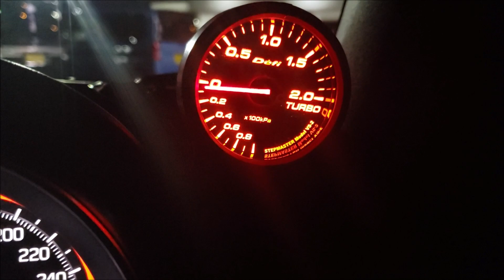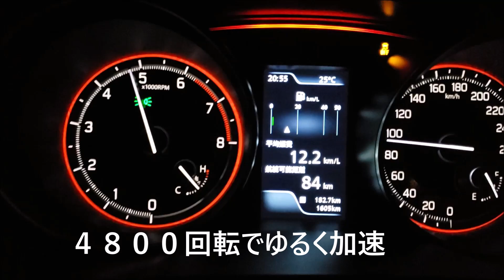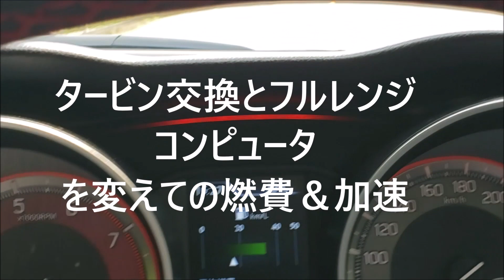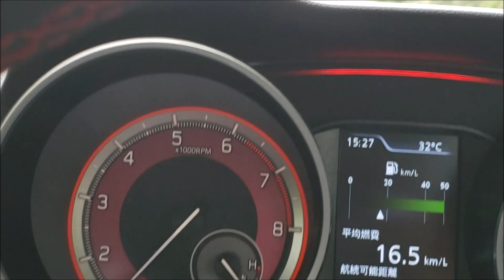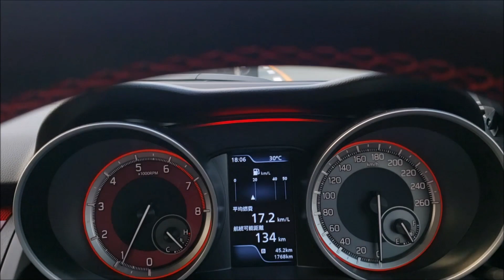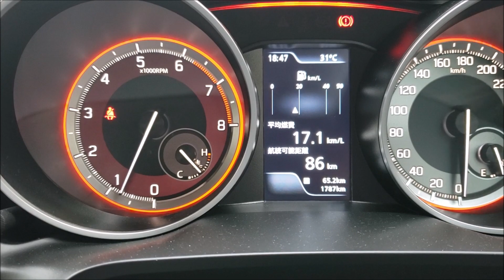新型スイスポ！200馬力ターボ ECU交換後の加速と燃費測定！ブーストアップ！女子ドライバーカスタム改造！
ターボチューンでの加速　燃費測定　ゆるくやってますご了承ください。ノーマルの50馬力アップです。ブースト瞬間1.4 常時1.2  MAX回転数6500
動画撮影は法的なものがあるため九州自動車道
と御船美里間の有料道路